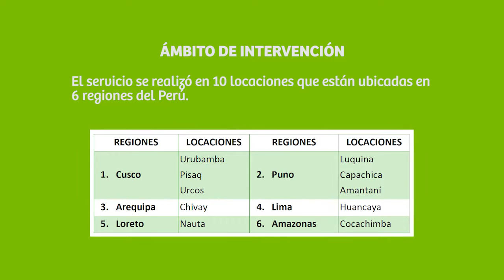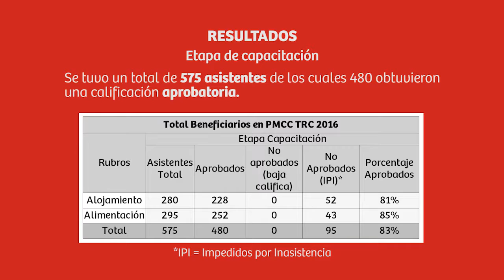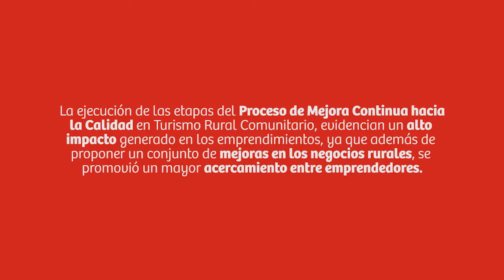Proceso de Mejora Continua hacia la Calidad en Turismo Rural Comunitario - 2016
Resultados del 2016, en 06 regiones del Perú, del Proceso de Mejora Continua hacia la Calidad en Turismo Rural Comunitario".